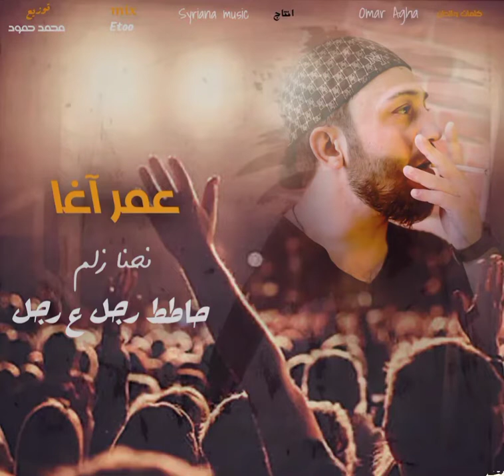حاطط رجل ع رجل الهيبة من الله عمر اغا omar agha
غناء / عمر اغا
كلمات والحان / omar agha
توزيع / محمد حمود
ميكس / itoo
فوتوغرافي/ 4k cinematic
انتاج / Syriana music